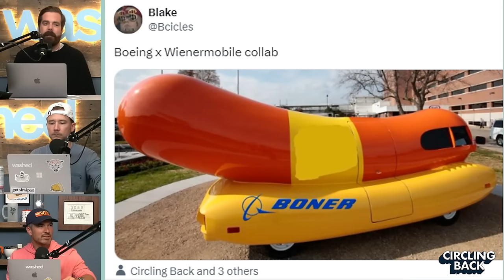Hybrid Sheep & Cocky Celsius Sips | Circling Back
We've got Dave in the studio just being COCKY with his Celsius. We talk our Weekends in Fun, the Montana man who's making giant hybrid sheep, RIP Risotto, a possible Buckingham Palace announcement, and our first-ever Goon of the Week.

- If you're getting an error following the link, open in an incognito window (or sign out of one of your Google accounts)
- PROVIDE YOUR EMAIL OR SOCIAL HANDLE! We need to be able to contact you if you win
- Fill out your bracket
- Take a screenshot
- Password: backer20
- Accepting brackets until the 20th (11:59pm the 19th)

(0:00) Fun & Easy Banter
(14:45) Recapping This Weekend in Fun
(37:20) This Dude in Montana Creating Giant Hybrid Sheep
(46:30) RIP Risotto
(55:30) Supposed to get an announcement from Buckingham Palace today
(1:00:00) Goon of the Week

Nutrafol (CIRCLING for $15 off)